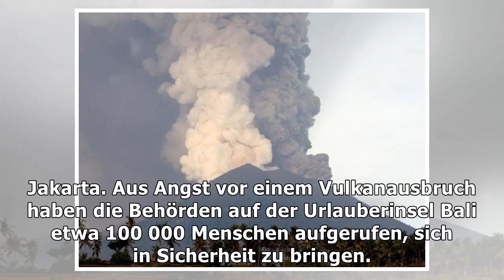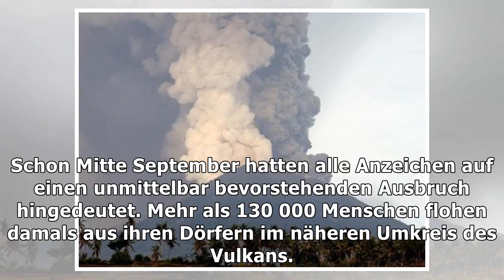Tourismus – vulkan auf bali: 100 000 menschen zur flucht aufgerufen – haz – hannoversche allgemeine